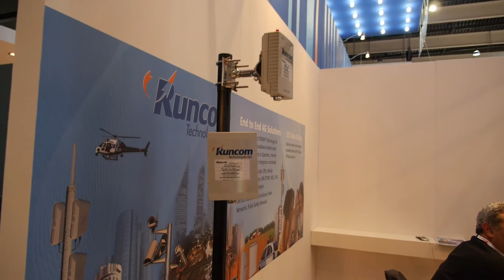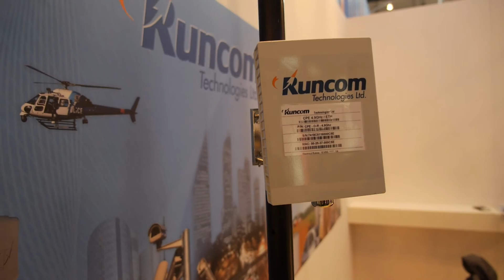Runcom OFDMA technologies for LTE and WiMax operators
Runcom offers a 4G LTE/WiMAX product portfolio, enabling a end-to-end BWA network solutions as well as silicon products for equipment manufacturers. I wanted to film a little new video with Runcom as I remember having filmed them talking about WiMax 7 years ago at CeBIT 2006

Filmed at Mobile World Congress 2013 in Barcelona using the Panasonic GH3 camcorder with 12-35mm lense on a Tiffen Steadicam Merlin 2 with vest